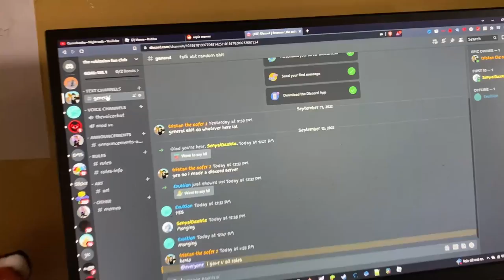i finally made a discord server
i finally made a discord server go join it lol